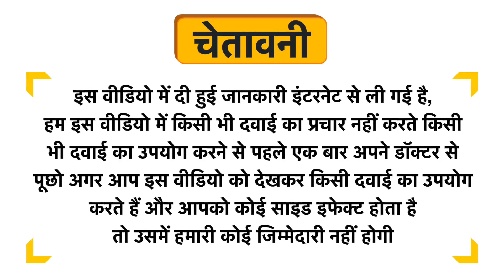Veda5 Turmeric Ashwagandha Golden Milk Powder Uses in Hindi | Side Effects | Dose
Veda5 Turmeric Ashwagandha Golden Milk Powder Uses in Hindi | Benefits | Side Effects | Dose